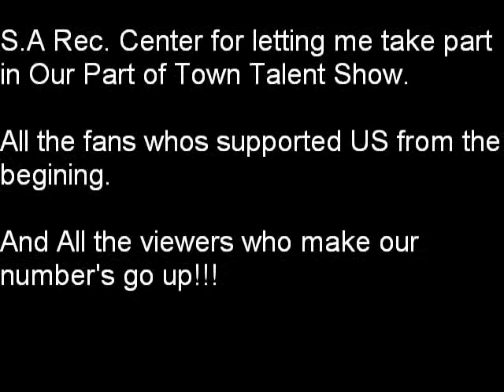Sumthing You Said (Hip Hop Remix) - Music Video.wmv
Ounce of PA Records©